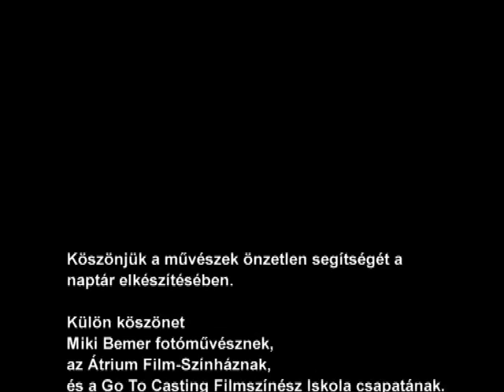VIGYÉL HAZA ALAPÍTVÁNY Naptár fotózás werk